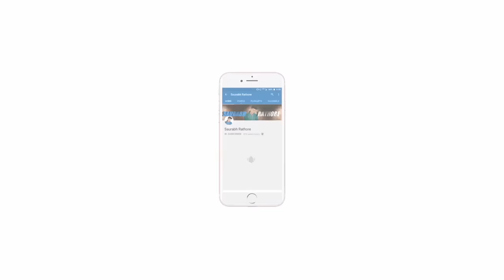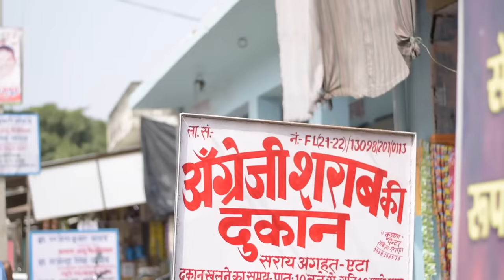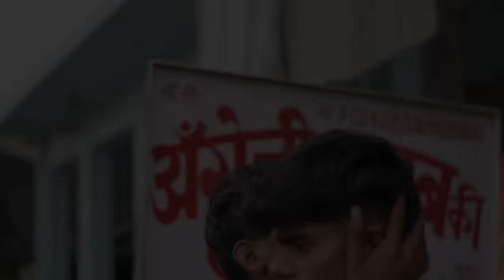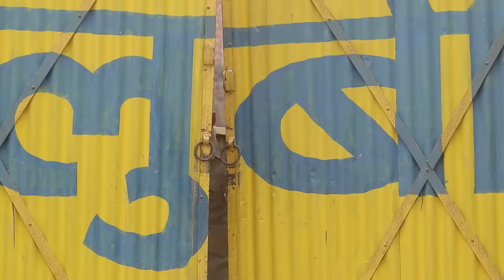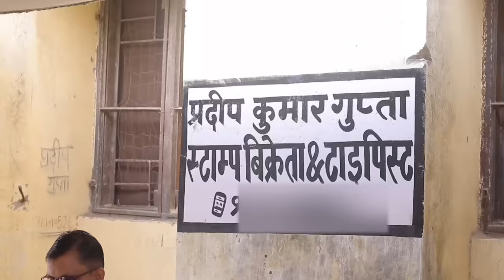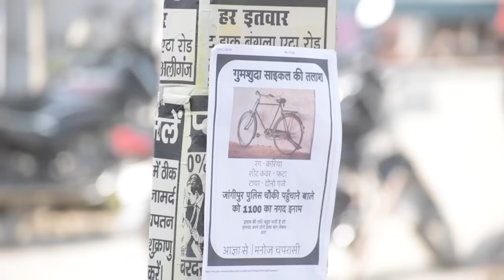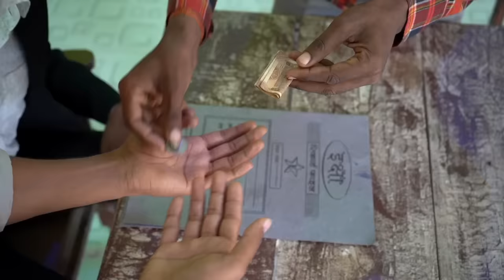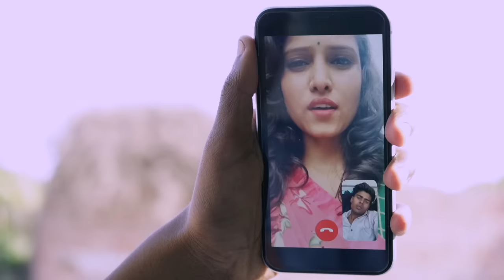Peg Ki Panchayat part 2 - Saurabh Rathore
In this video we dose not promotes or encourage any kind of alcoholism even in this video we haven't use real liquor this entire video shoot with our drinkable water & we made it for entertainment thanks !
*NO NEED TO WEAR HEADPHONE*

Written & created by :) Saurabh Rathore